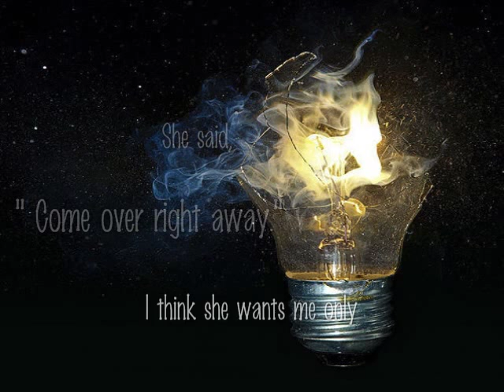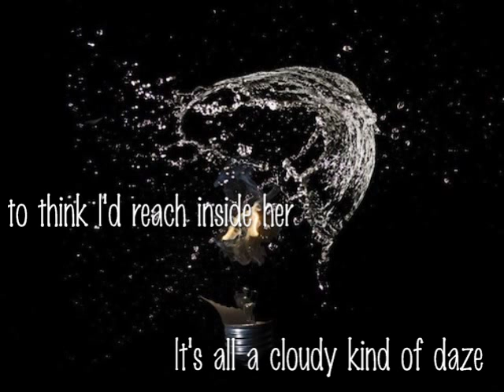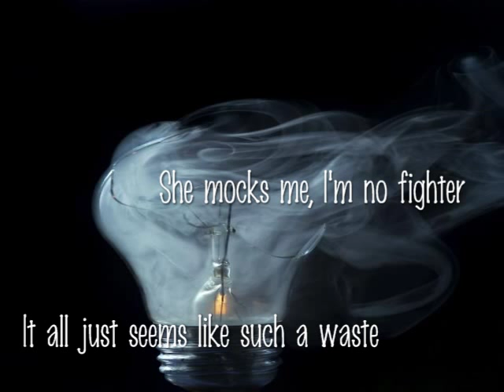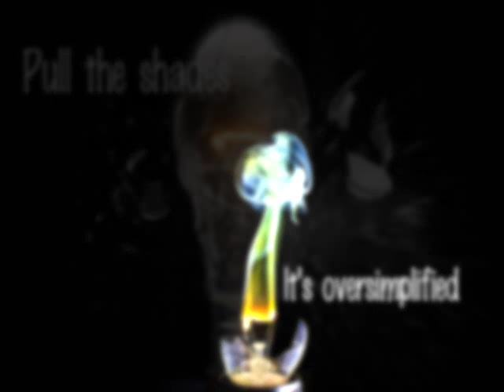The Offspring - Dirty Magic (with lyrics)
Music is the voice of the soul